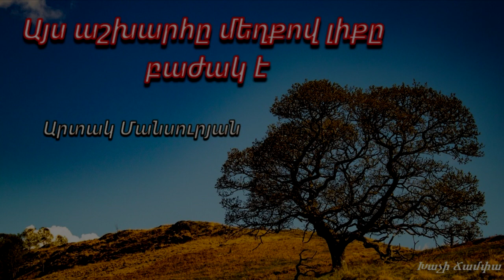Այս աշխարհը մեղքով լիքը բաժակ է - Արտակ Մանսուրյան / Հոգևոր երգ